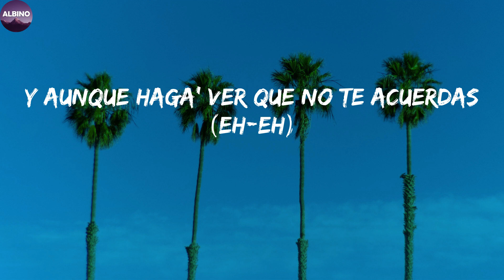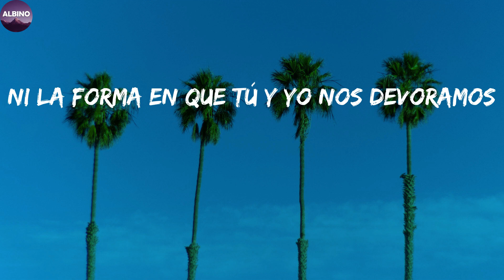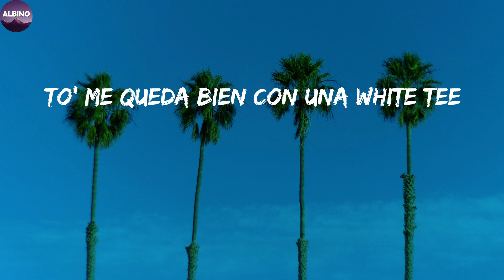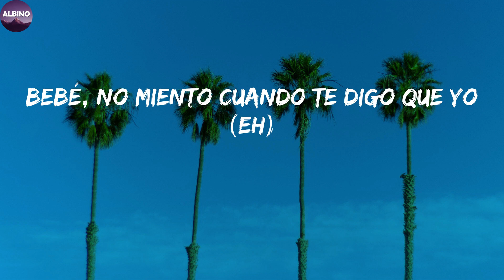Wisin & Yandel - Besos Moja2 (Letra/Lyric)